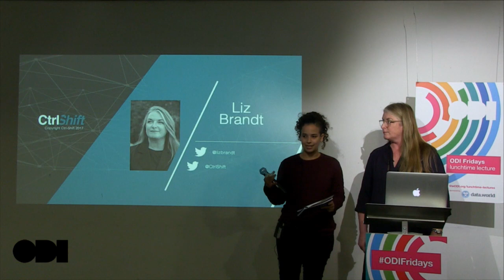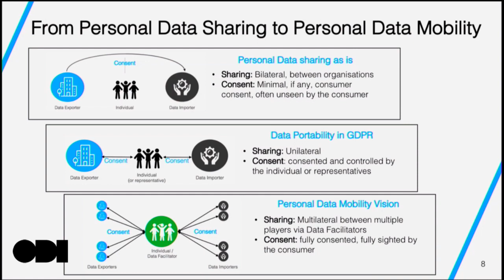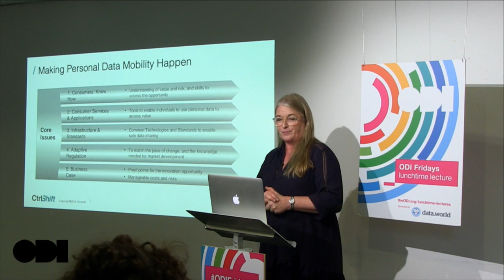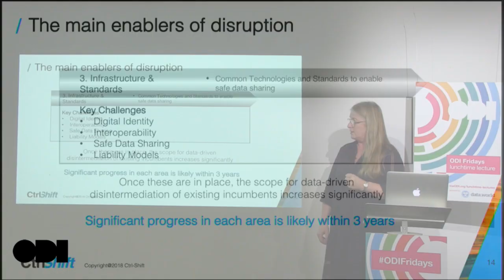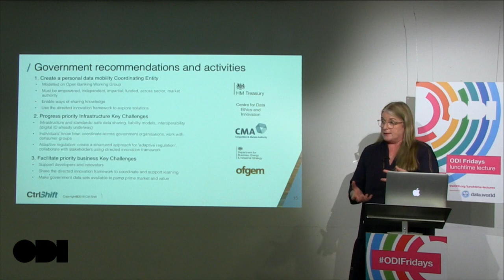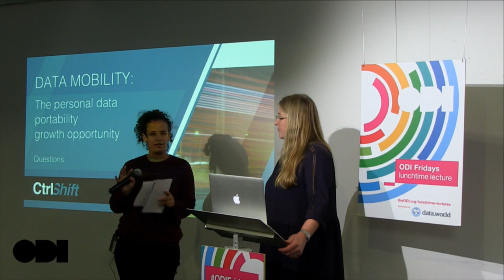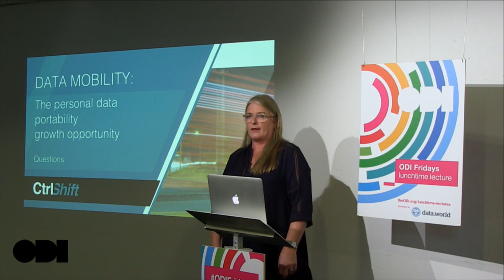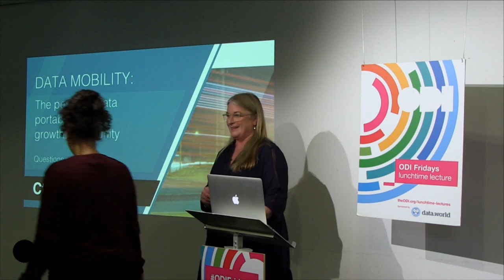Friday lunchtime lecture: How personal data portability could grow the UK economy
This talk highlights the findings in a foundational piece of analysis by Ctrl-Shift of the economic opportunities for the UK economy of personal data mobility, the market challenges and a framework to design for trust.
Personal data mobility is a significant economic and policy issue. Enabling personal data to flow between entities in a trusted and lawful manner, that protects and respects the data protection rights of individuals, is widely recognised as critical to the growth of digital economies and the unlocking of significant public and social value.
Data portability as laid out in GDPR lays out an important new right, however it opens up new risks and yet unproven impact on value creation or human behaviour change towards their data sharing. Data mobility provides the rails to make this market safe, easy and valuable, the key elements needed for market success.
Liz Brandt, CEO, Ctrl-Shift
Liz has over 20 years experience in consulting and has spent the last 16 building and running innovative businesses that focus primarily on the digital interaction between business and consumers. Throughout here career Liz has worked both in and for large corporates and has developed deep skills and strong networks across private, public and the 3rd sectors. Since the beginning of her career Liz has worked at the disruptive edge, where business and technology meet. She brings deep and strong experience in the impact on business models and operating environments of the shifting landscape of consumers, digital, trust and value.
Liz combines vision married with evidence and market knowledge, business strategy and operational implementation and the ability to bring together strong teams to deliver extraordinary results.
Ctrl-Shift
The opportunities for organisations arising from a new personal information economy are game changing. Ctrl-Shift is the world’s leading market analyst and consulting business helping organisations to capitalise on these opportunities. As trusted personal information sharing becomes central to the creation of digital value, we work with market leading organisations providing evidence, insight and advice to make sense of market trends, identify and size market opportunities, and lead innovation and change programmes for efficiency and growth.